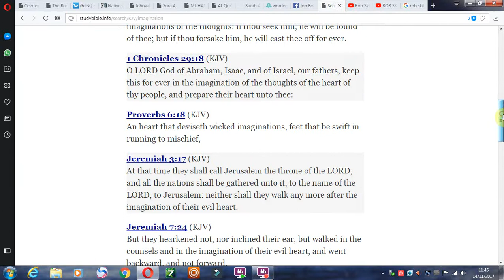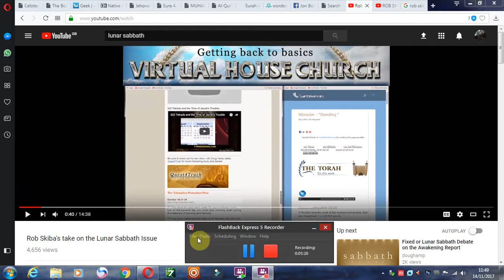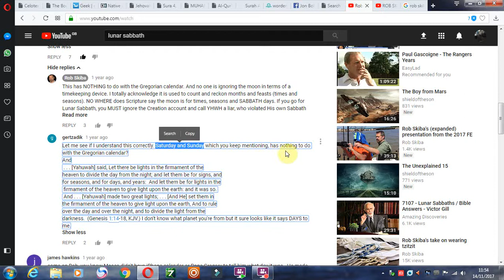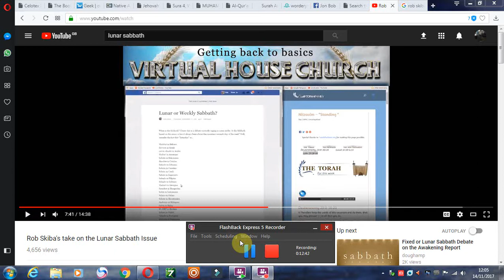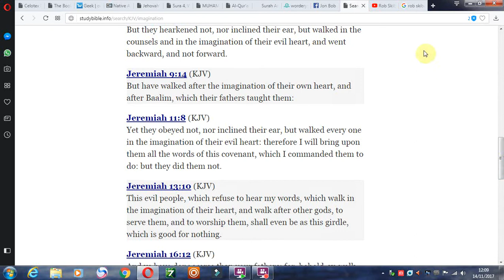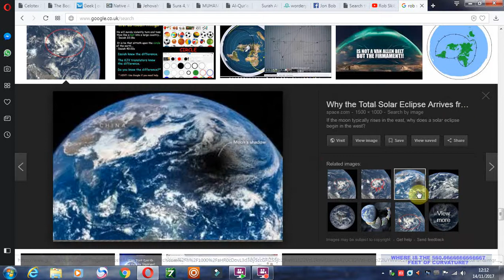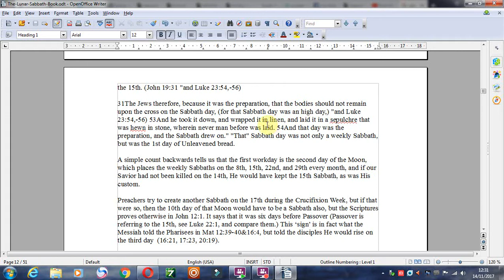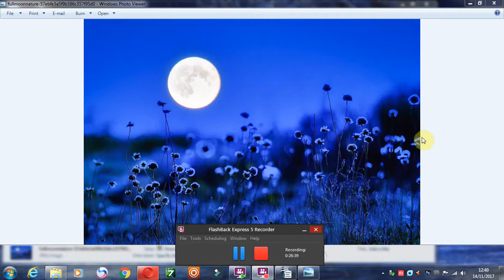Rob "The Shill" Skiba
ploughing through more shills.